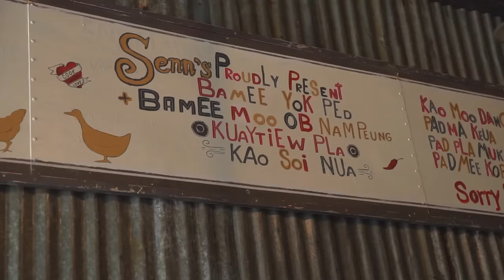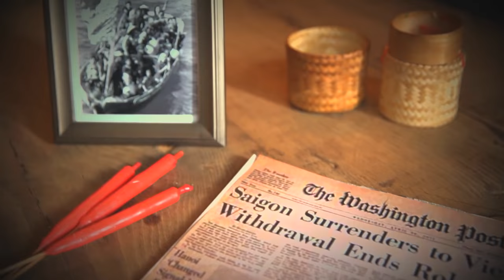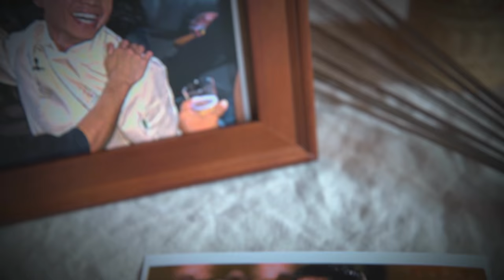Sustainable Surf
Sara is passionate about seafood, but also about eating it responsibly, without depleting the vast culinary gift the ocean offers. That’s also the mission of our guest, Top Chef winner Hung Huynh.  He brings us a favorite seafood dish with a nod to his native Vietnam – Grilled Shrimp and Lettuce Wraps.  Then his Roasted Branzino for a pull out the stops culinary experience for fish lovers!